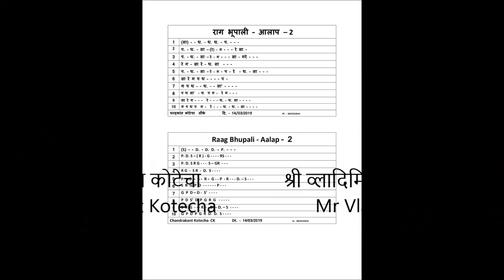Bhupali Gat Tutorial on Flute with Mr Vladimir from Russia, भूपाली गत ट्युटोरीयल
राग भूपाली आलाप  व गत याने स्वर मालिका इस वीडीओ फ्लुट ट्युटोरीयल मे  स्वरांकन के साथ गायन मे एवं बांसुरी पर बजाकर रशियन  फ्लुट स्टुडन्ट मी. व्लाडीमीर को शिखाया गया है । बांसुरी व कोइ भी वाध्य यंत्र के विध्यार्थी यह ट्युटोरीयल को देखकर भलीभांती यह राग भूपाली आलाप  व गत याने स्वर मालिका शीख सकते है ।
धन्यवाद ।

Raag Bhupali Gat or Swar Malika  is explained to Russian Flute Student Mr. Vladimir, here in this Flute Tutorial Video.  It will be very easy to understand this swar Malika Lesson as Notation of it is elobarated and played on Flute.